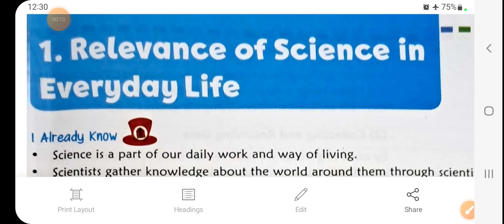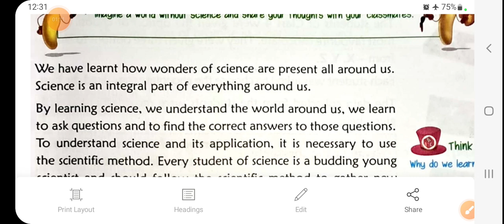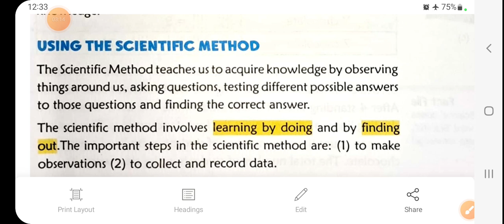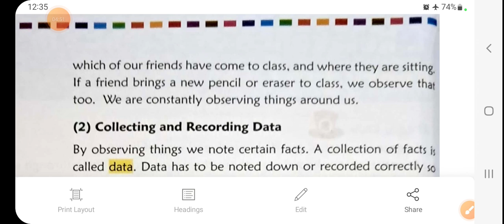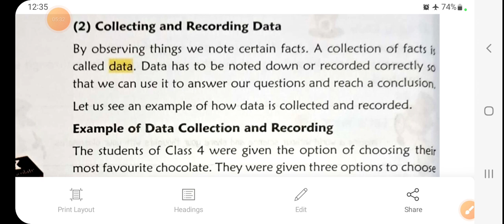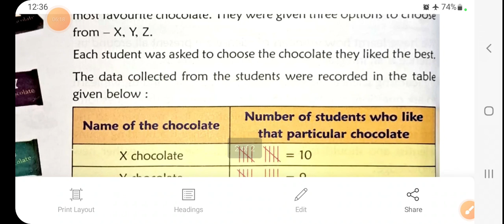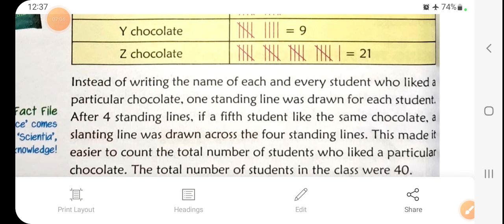Relevance of Science in every day life chapter 1 , class 4